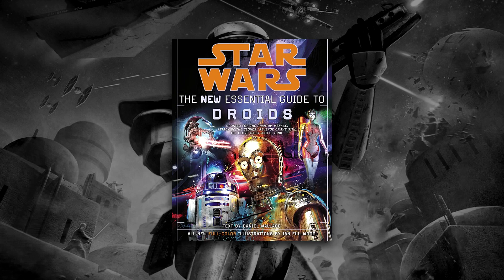Les STORMTROOPERS sont plus forts que vous ne le pensiez ! (Meilleurs soldats de Star Wars)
Musiques :
Lair of General Grievous - Kevin Kiner

Sommaire :
Générique - 0:00
Introduction - 0:10
Les Stormtroopers dans les films - 1:12
Les arguments dans l'univers - 7:37
Conclusion - 9:53